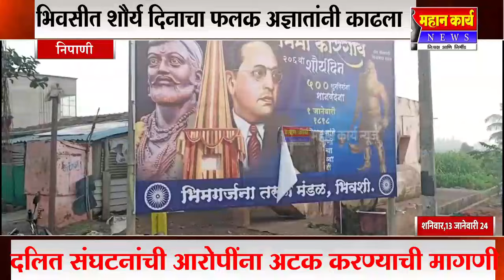भिवसीत शौर्य दिनाचा फलक अज्ञातांनी काढला : दलित संघटनांची आरोपींना अटक करण्याची मागणी